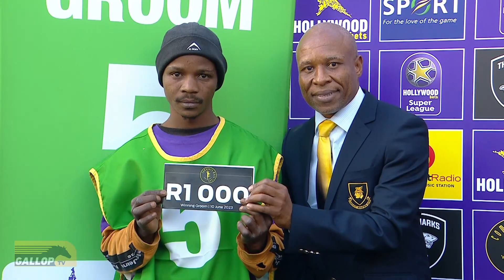20230610 Hollywoodbets Greyville Interview Race 9 won by BRIGHT STAR